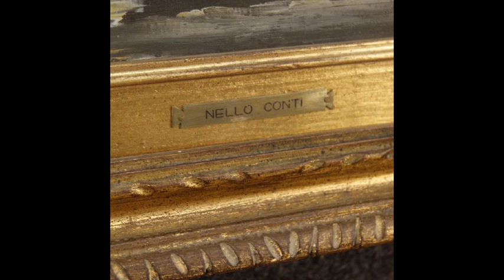Dipinto italiano paesaggio lacustre con personaggi e architetture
EURO 1200

Dipinto olio su tela del XX secolo. Quadro italiano firmato "Nello Conti" in basso a destra. Opera raffigurante paesaggio lacustre con personaggi e architetture. Cornice in legno scolpita e dorata in buone condizioni, completa di vetro protettivo. Quadro nel complesso in buono stato conservativo. Luce dipinto: H 48 x L 98 cm.